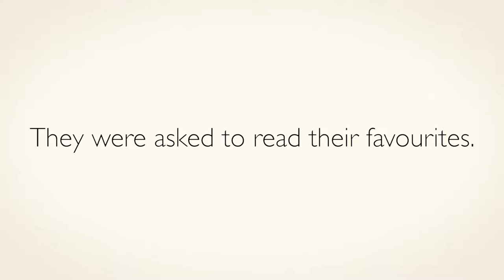Be The Positive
This term, students wrote meaningful compliments to each other to see how powerful their words could truly be.

They were asked to read their favourites.